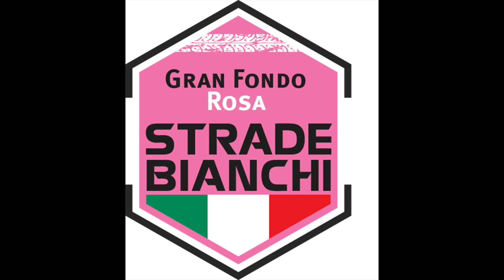Gran Fondo Rosa Strade Bianchi 16 Mei 2020 Parcoursverkenning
Zaterdag 16 mei 2020 krijgt de Gran Fondo Rosa Toertocht een extra evenement. Op zondag 17 mei rijden weer duizenden toerwielrenners de Gran Fondo Rosa. De dag ervoor is er een Gravel Ride; Gran Fondo Rosa Strade Bianchi! Kijk op voor meer nieuws.